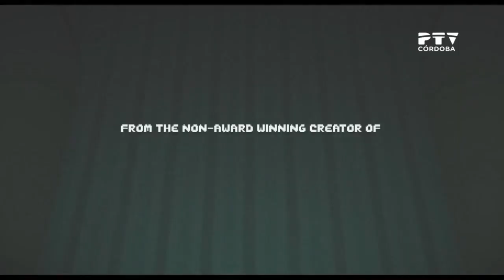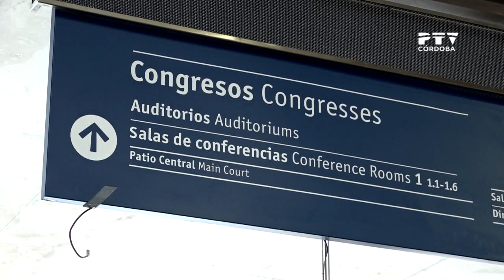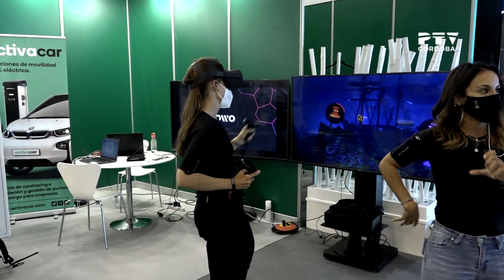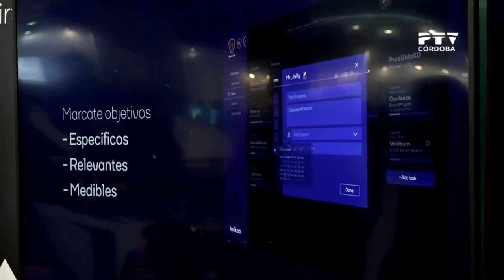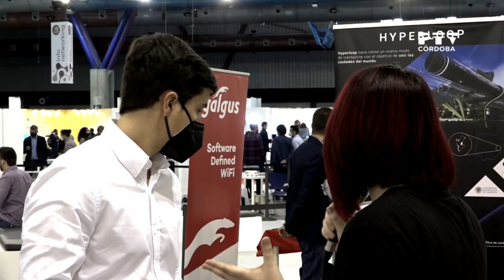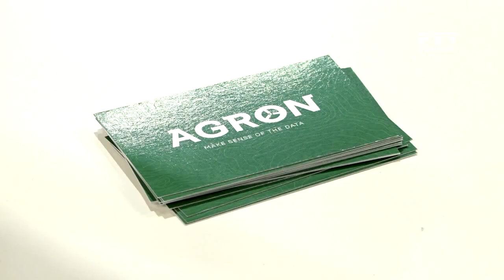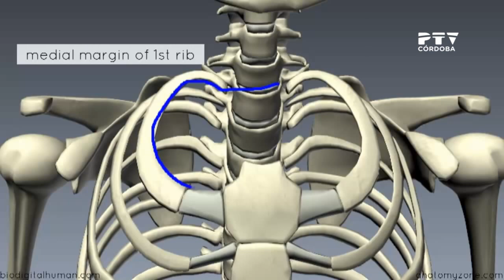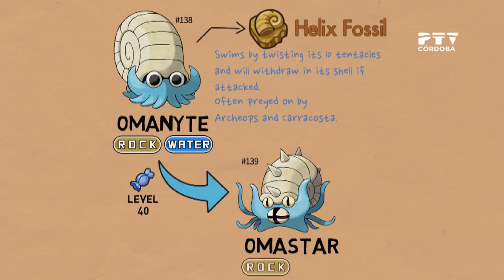Next Level (27/04/2021)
📺| «Next Level». Programa gaming​ presentado por Olga Reus (@Xneriss) 🎮🕹️

➡️ Lo último en tecnología​ y videojuegos​

Saca el máximo partido a tu conexión con fibra y móvil al mejor precio.